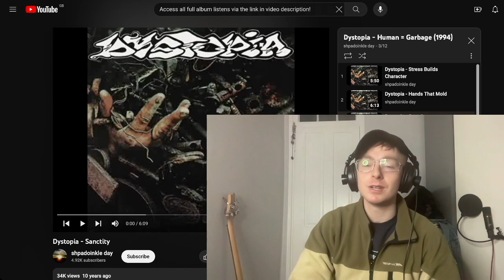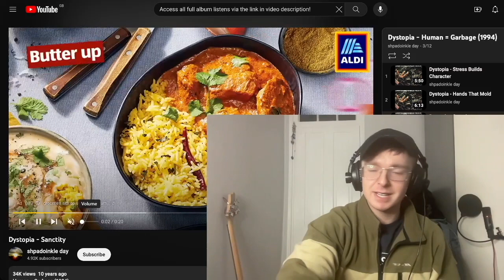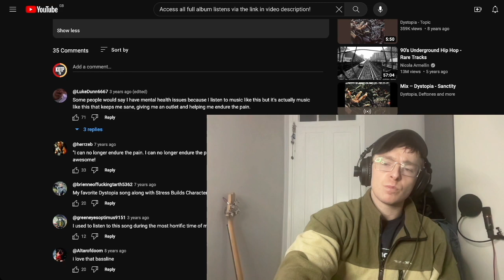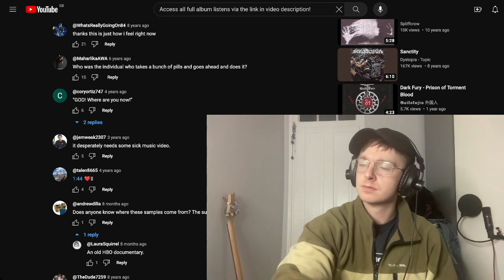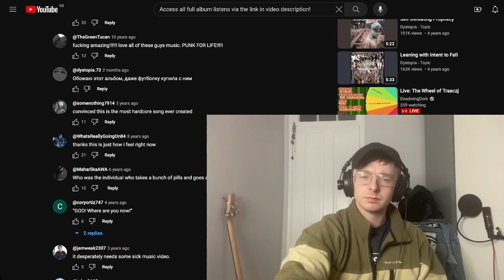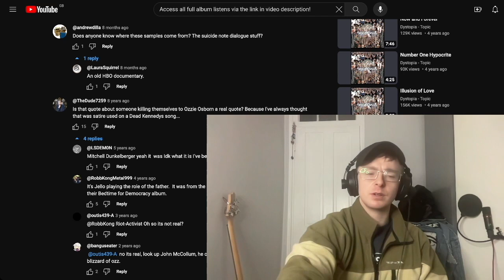Dystopia - Sanctity Reaction & First Time Listen